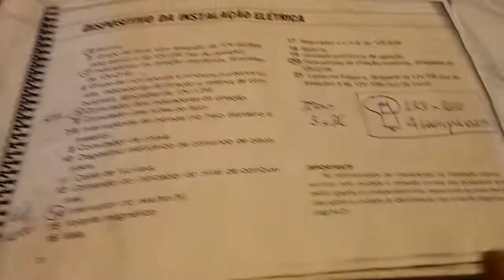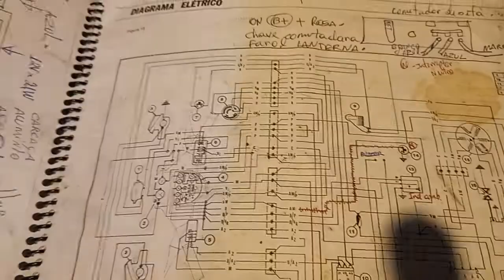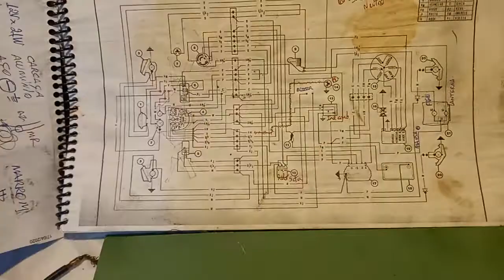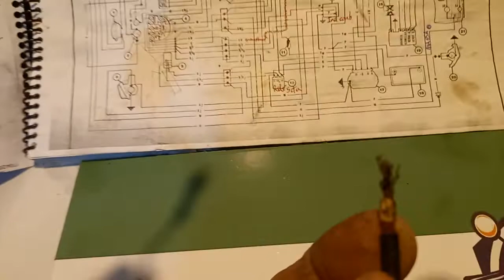DINELLI, caixa de fusíveis, da sua vespa px200